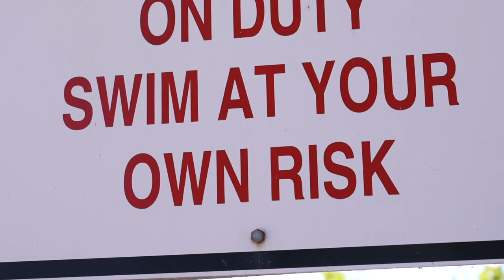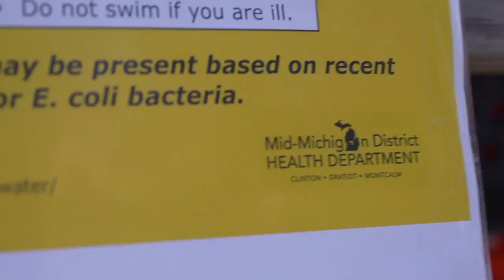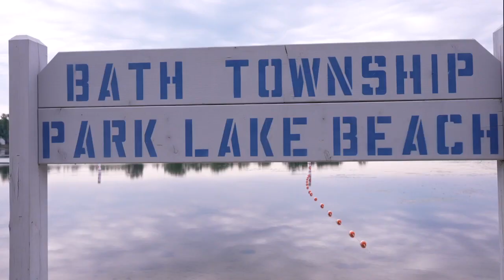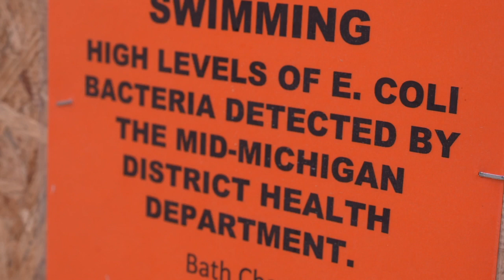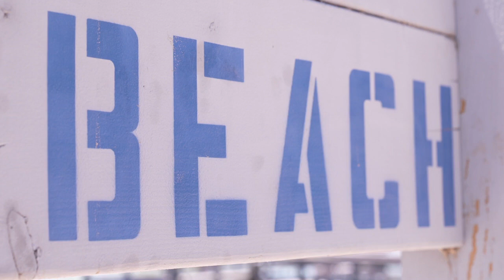Where does excess E. coli in water like Park Lake come from and how can it be fixed?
It's been almost a week since Park Lake had to close due to high E. coli levels. What could be causing the high levels and how can it be fixed?